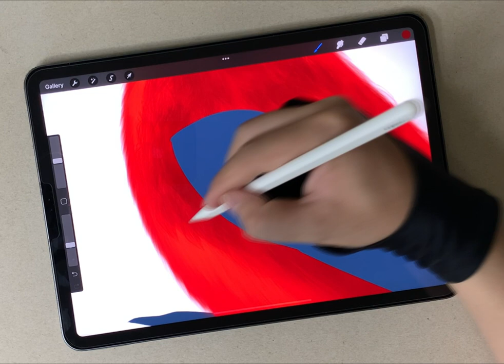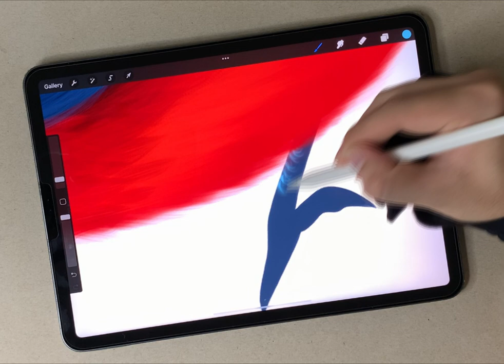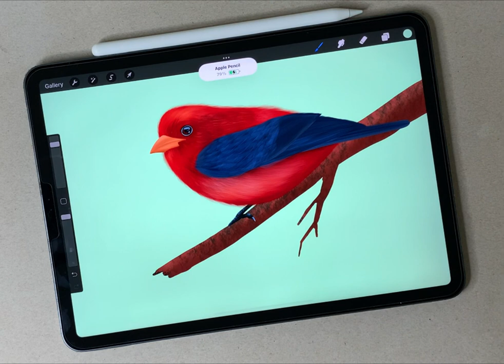Red Bird Rio Digital Art by Ipad Pro ( Procreate ) Animal Drawing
I hope you enjoyed with my video draw Beginner

App: Procreate
Ipad Pro and Apple Pencil for Draw
camera : Iphone

We apologize in advance for any inadvertent mistakes.